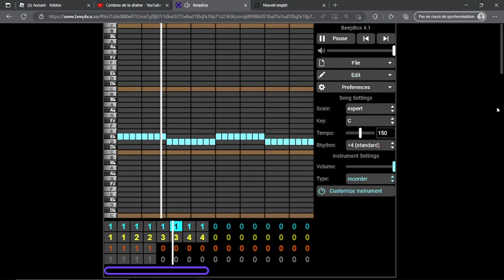roblox doors:here i come ! song on beepbox